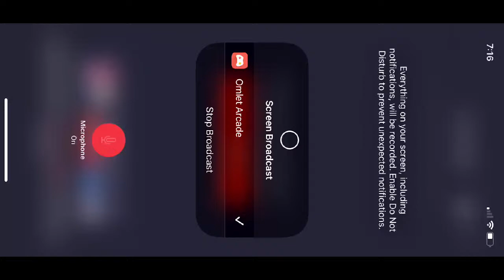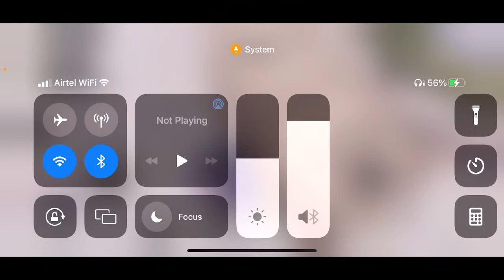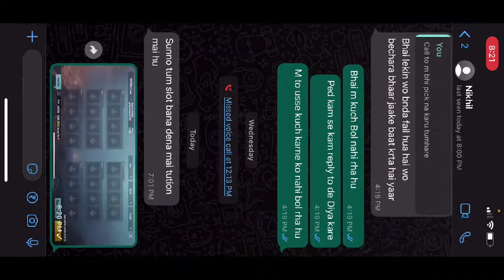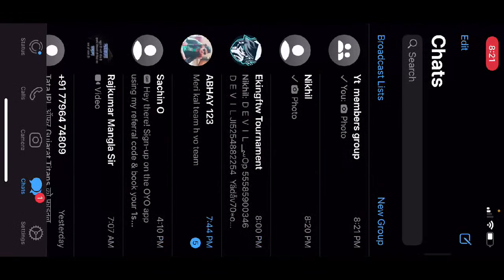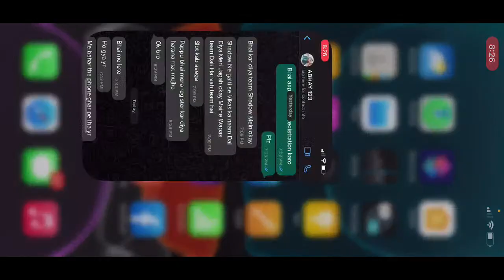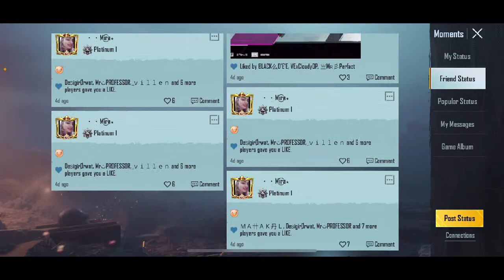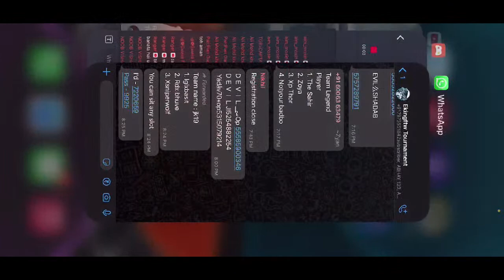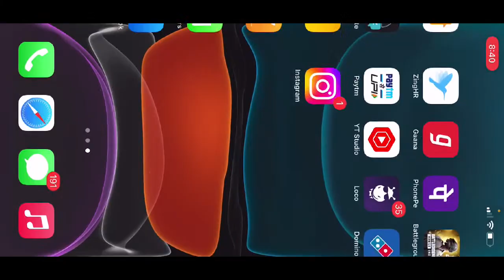Let’s play with pappu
Watch me play BATTLEGROUNDS MOBILE INDIA via Omlet Arcade!